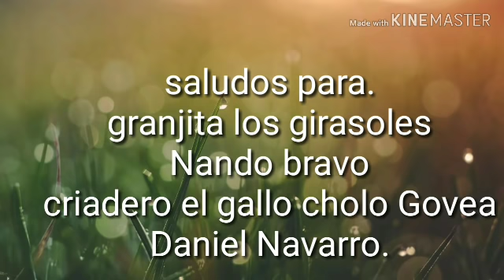Placas para mis gallitos y también sigue la mata dando 🐣🐣